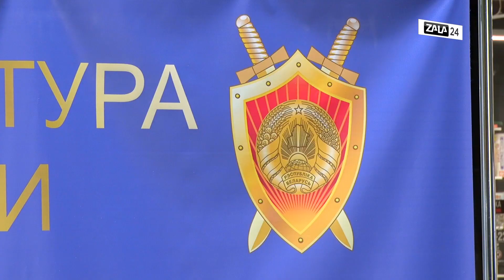Гродненская прокуратура временно «переехала» в ТЦ